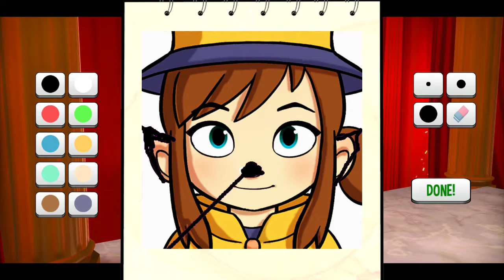A Hat in Time Episode 8: Disco Bird and Cowboy Bird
The competition for the Bird Movie Awards is fierce this year. Also I have no idea how bird law works but apparently I'm a bird now.